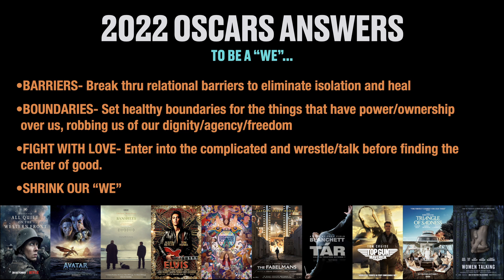Oscar 2023: Summary of Takeaways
For the bottom-line person, this is the summary of takeaways from the biggest themes that emerged from the 2023 Oscar Best Picture Nominees.

To watch a breakdown of all the themes and insights from the Oscar films: